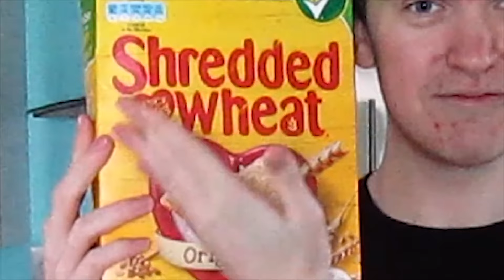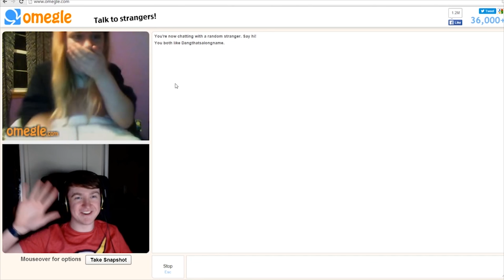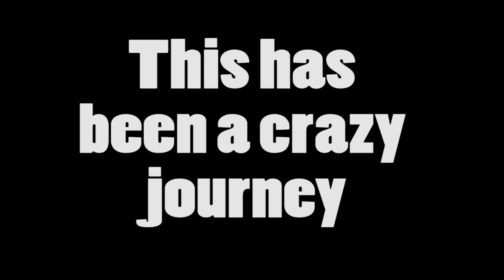100K Montage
Thank you all so much for 100k! I can't believe how far we've come, especially over the last few months! Thank you all so much for it, and im looking forward to keeping on growing! :D